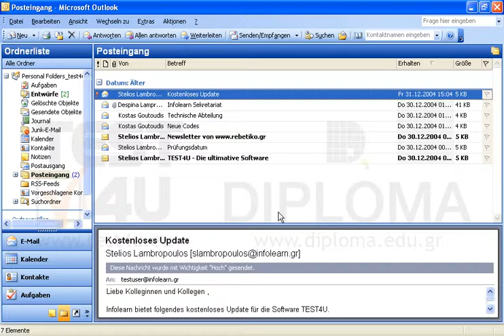Markieren Sie alle Nachrichten vom Ordner Posteingang als gelesen.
Markieren Sie alle Nachrichten vom Ordner Posteingang als gelesen. Möchten Sie mehr. Laden Sie das TEST4U demo herunter